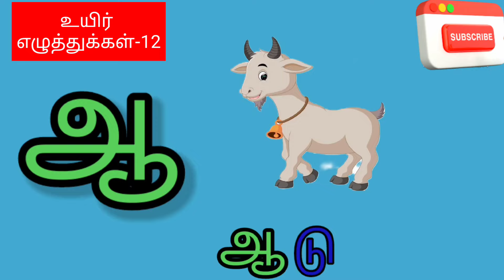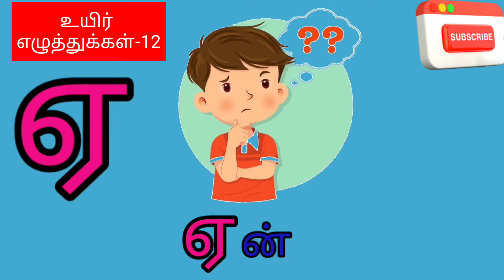அஆஇஈ உயிர் எழுத்துக்கள்/ தமிழ் எழுத்துக்கள்